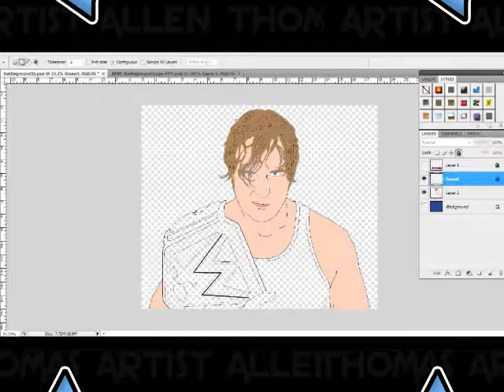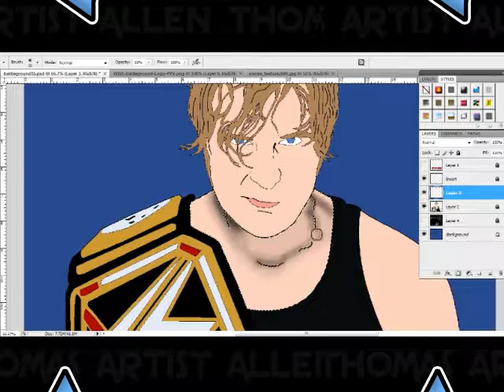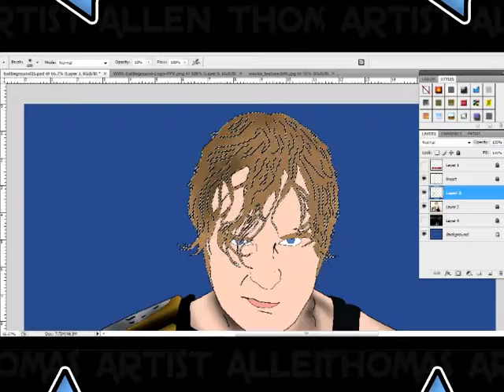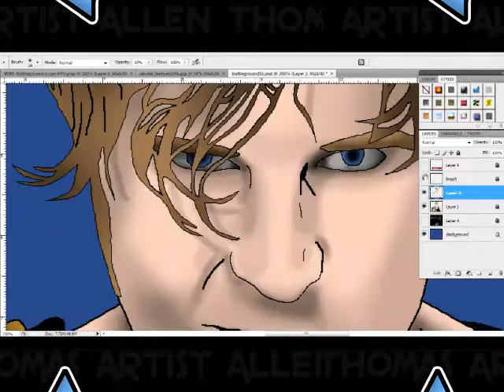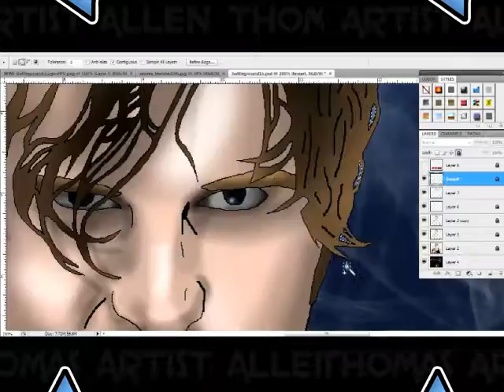Speed Painting: WWE Battleground 2016 Dean Ambrose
New drawing of WWE Champion Dean Ambrose for WWE Battleground.